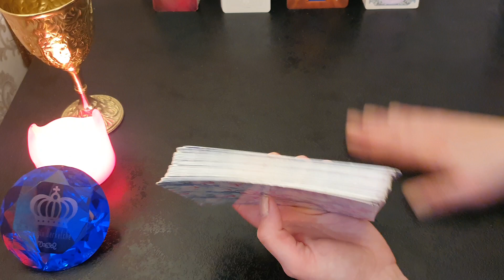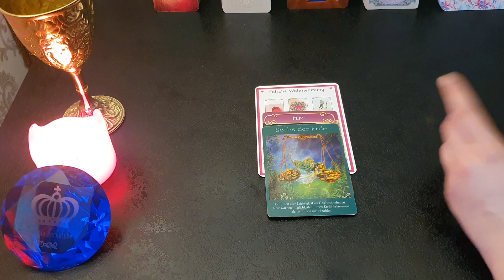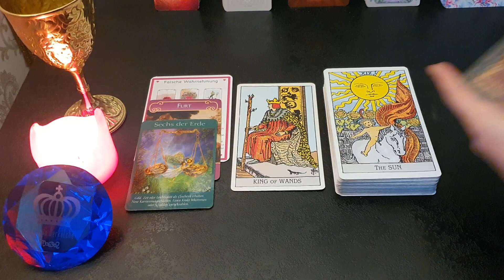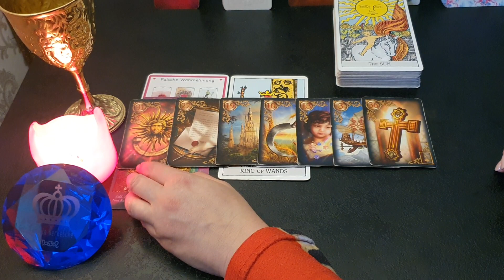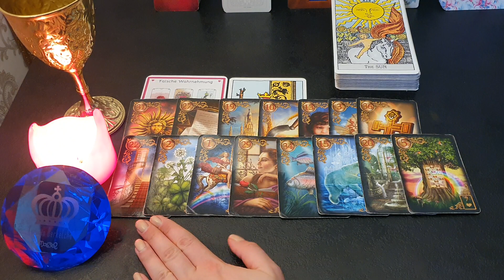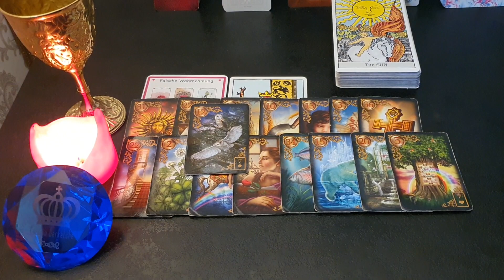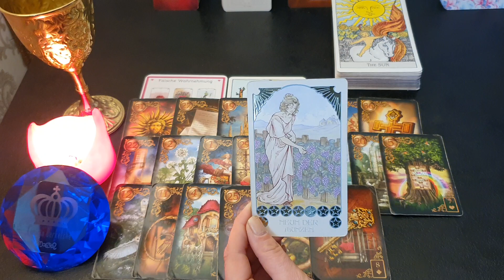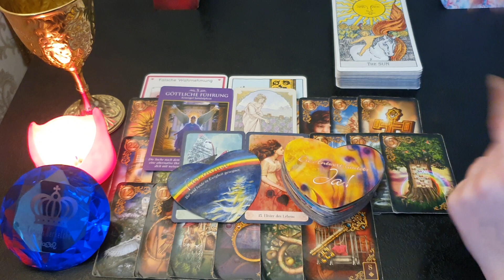Jemand verändert jetzt alles in deinen Leben🍀❤️Überraschung und glücklicher Zufall😱neuanfang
@Königin Derkelche  @Königin DerGedichte

Deutsche Übersetzung:
Sag mir nicht, das ist alles umsonst
Ich kann dir nur eins sagen
In den Nächten, in denen du dich unterlegen fühlst,
Baby, werde ich irgendwo da draußen sein.

Ich sehe alles was du sein kannst
Ich sehe die Schönheit, die du nicht sehen kannst

Ich hätte dir am Anfang alle Narben zeigen können
Aber das war immer der schwierigste Teil
Seht, ich bin verliebt in deine Seele, eine Mischung aus Chaos und Kunst
Und wie du nie versuchst, sie auseinander zu halten

Ich schrieb ein paar Worte und starrte dann auf meine Füße
Wurde ein Feigling, als ich sprechen musste
Ich denke, Liebe hat für mich eine andere Bedeutung bekommen
Wenn ich also gehe, weiß ich, dass es mich umbringt zu gehen

Zu allen Sternen, die die Straße erhellen
Lasst das Mädchen niemals so kalt werden
Lasst mich nie im Stich, führt mich einfach nach Hause

Aber es gibt Schönheit hier, die noch zu verlassen ist
Es gibt immer noch ein Lied in den Hallen im Dunkeln
Ich werde zu dir kommen, wenn du nur bleibst wo du bist
und ich werde immer deine Hand im Auto halten.

Und es wird Tage geben, an denen es schwierig ist, aber ich frage dich
uns gegenseitig nicht den Rücken zu kehren, sind wir darüber hinaus.
Liebe ist nicht für Zyniker bestimmt
Das haben wir also (wir haben das)
das können wir haben.

Baby, ich werde irgendwo da draußen sein.

Wie lange kannst du auf den warten, den du verdienst?
Kämpfe weiter.
Lass es dir niemals ausreden, lass es dir niemals ausreden.
Wenn ich weg bin,
wenn du jemals gehst, hoffe ich, dass du es lernst
weiterzukämpfen, weiterzukämpfen.

(Wie lang?)
Baby, ich werde irgendwo da draußen sein, irgendwo, irgendwo
(Wie lang?)
Baby, ich werde irgendwo da draußen sein, irgendwo.
❗So nimmst du Kontakt zu mir auf❗

POSTFACH:
Königin Derkelche
1165
06556 Artern
Link zum Gedichtkanal👑📜
⚠️Unterstütze mich gern mit einem

Verwendete Kartendecks:
Verwendete Kartendecks: